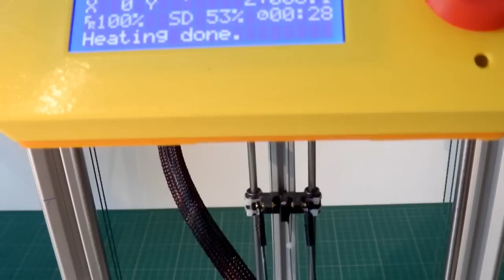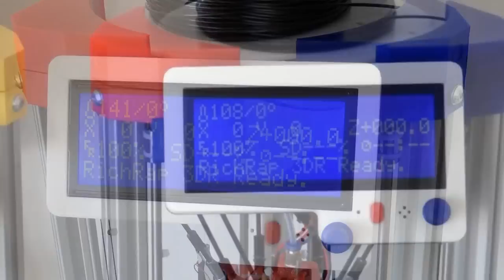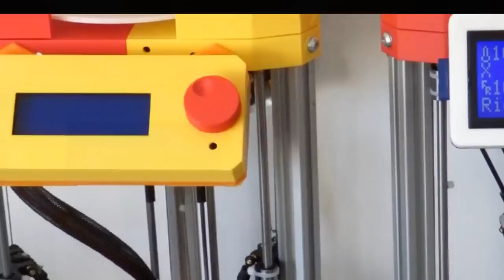RepRap 3DR Delta 3D printer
This is my new RepRap 3D Delta printer design, inspired by the fantastic Rostock, Kossell and Tantillus printers - this design uses a simple set of 3D printed parts in triplicate form to produce an elegant, fast and quiet RepRap 3D printer.